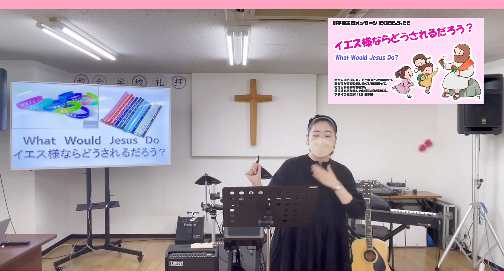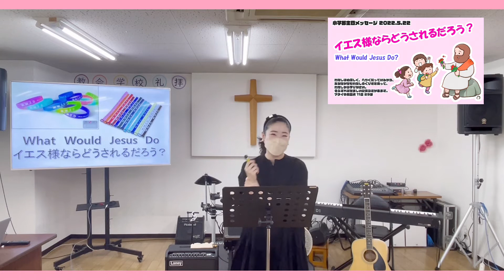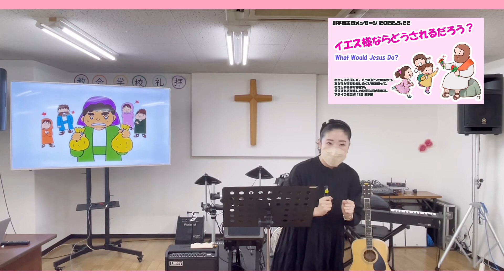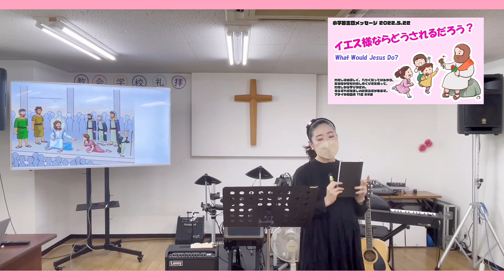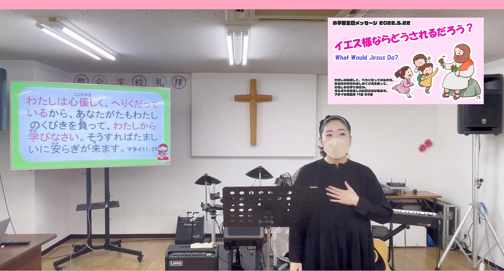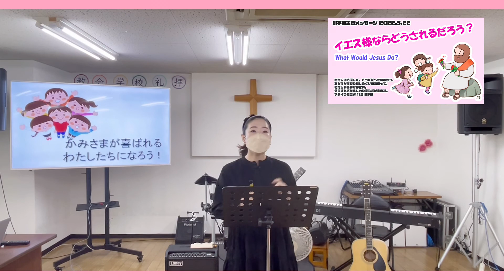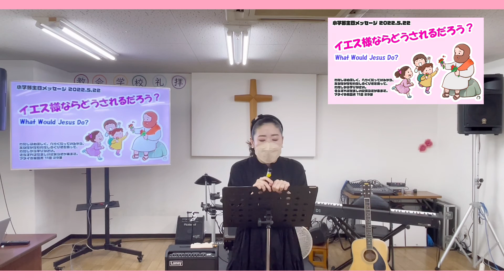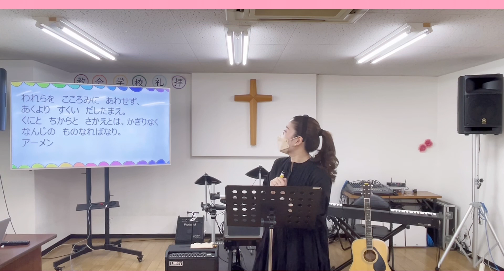2022/5/22 マタイの福音書11:29『W.W.J.D イエス様ならどうされるだろう』CS 教会学校 小学部 교회학교